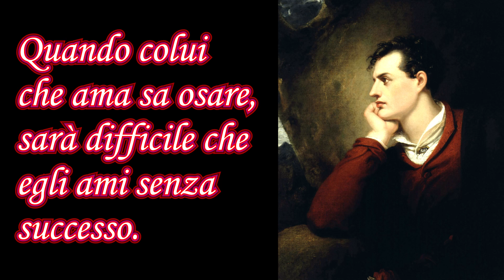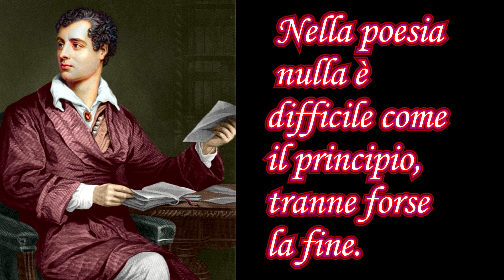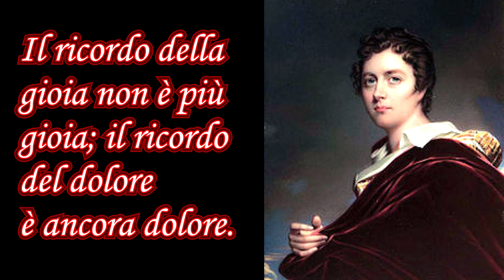Massime di Lord Byron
Una raccolta tra le migliori massime e citazioni di Lord Byron.

Voce e montaggio: A Nessuno Interessa la poesia
Immagini: Google, ritratti di Lord Byron

LEGGIMI📖
George Gordon Byron, poeta e aristocratico inglese, è forse la quintessenza del romanticismo. Tutto genio e sregolatezza, ha avuto relazioni sentimentali tormentate e viaggiato per il mondo, abbracciando cause internazionali, come ad esempio la rivoluzione greca. Un personaggio pieno di contraddizioni: violento e sensibile, populista ma eccentrico, timido e spavaldo, arrogante ma anche idealista. Una deformità del piede destro che lo rese zoppo non lo scoraggiò però dal cimentarsi in vari sports. È stato spesso accusato di vanità, perchè curava molto la propria immagine sofisticata  (dormiva con i bigodini per arricciarsi i capelli), era raffinato nel vestire, spesso a dieta per mantenere la linea e sapeva che il suo profilo migliore per i ritratti era il sinistro. Adorava i cani, tanto che fece scolpire una statua del suo preferito quando questo morì. Si auto-definì "un miscuglio di bene e male" e si può considerare un classico esempio di bel tenebroso, tanto che John William Polidori si ispirò a lui per il protagonista del suo romanzo gotico "Il vampiro", la prima opera letteraria conosciuta del filone vampiresco.
Contrasse una febbre violenta durante uno dei suoi viaggi, spegnendosi appena trentaseienne a Missolungi, in Grecia.